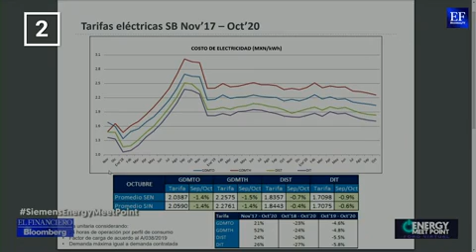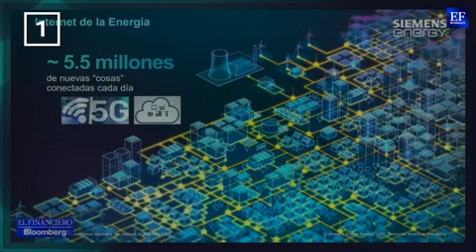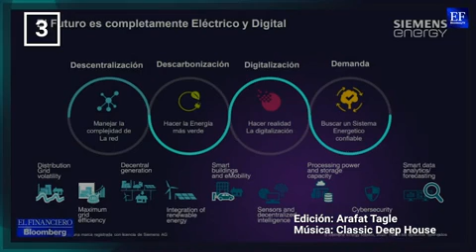Estos son los momentos más destacados del Energy Meet Point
Enrique Quintana, director general de El Financiero modera la charla entre Gustavo Schmidt, vicepresidente de Transmission Products & Systems en Energy México, Caribe y Latinoamérica, Daniel Lopes Barbosa, Vicepresidente Senior Transmission Solutions Siemens Energy Latinoamérica, Ricardo Whaley, director comercial Enel Green Power México y Régulo Salinas, presidente de la comisión de energía de Concamin.